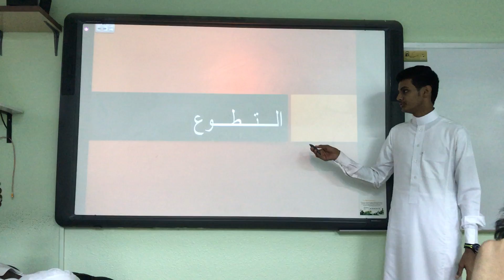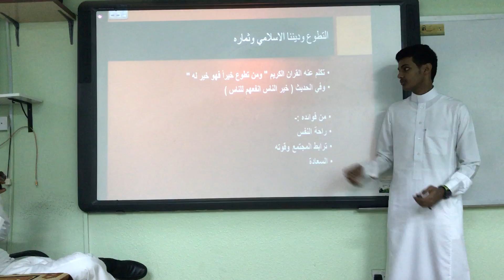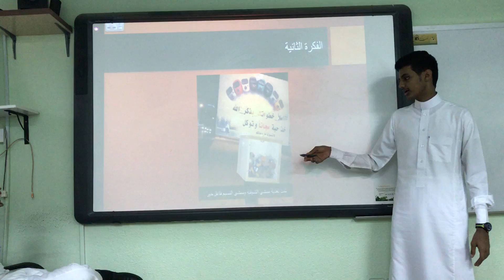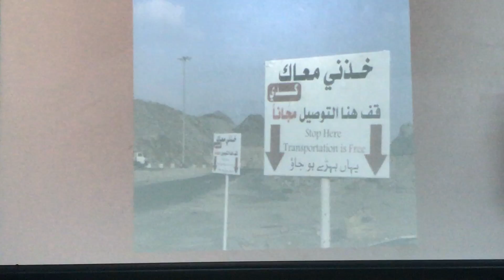يوسف العماري - التطوع